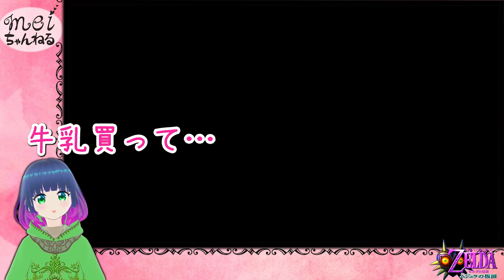ビンをなくして八方塞がり！？【ゼルダの伝説 ムジュラの仮面】Part.３９【Vtuber】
こんにちわにゃにゃーん！mei といいます！
ゆったりテンポでゲーム実況しております！